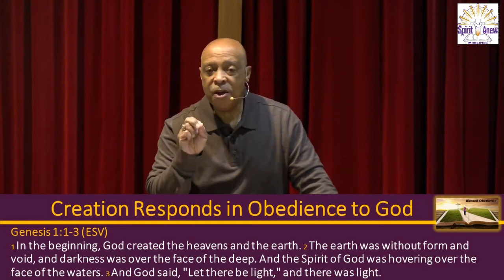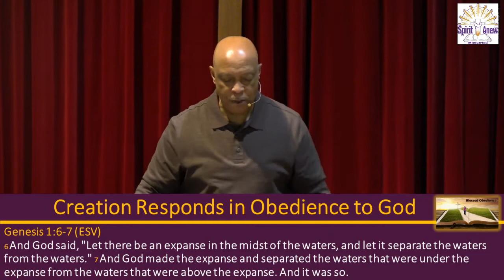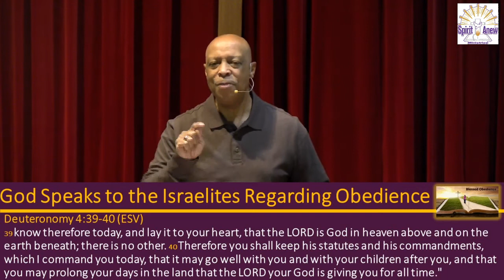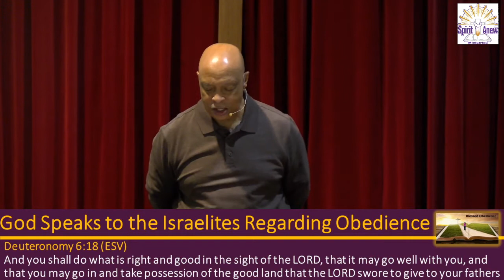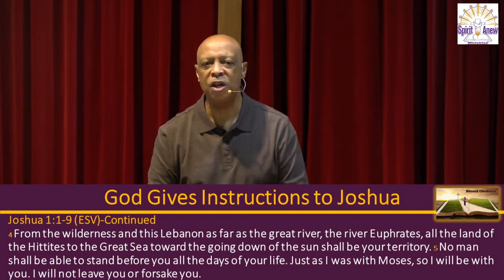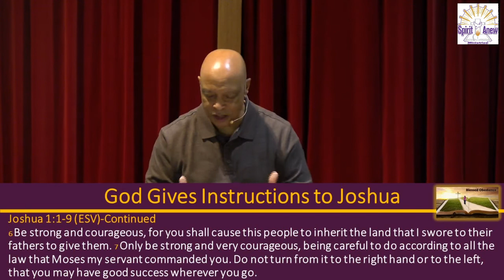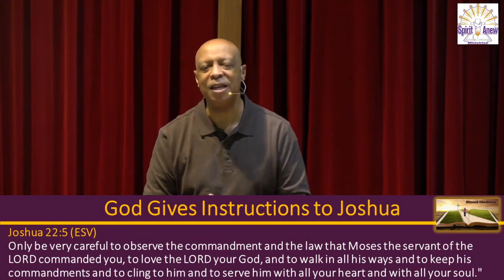Blessed Obedience (Lesson 1), Pastor Charles R. Young, 01/12/2022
Blessed Obedience (Lesson 1)
Pastor Charles R. Young
01/12/2022